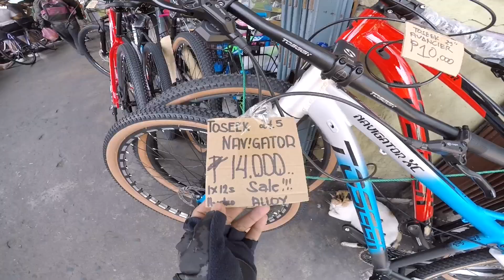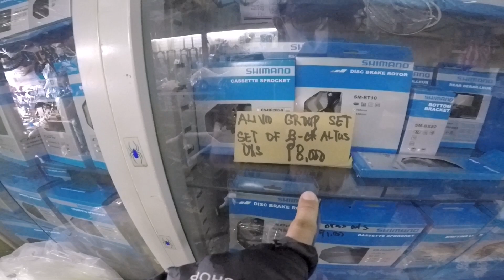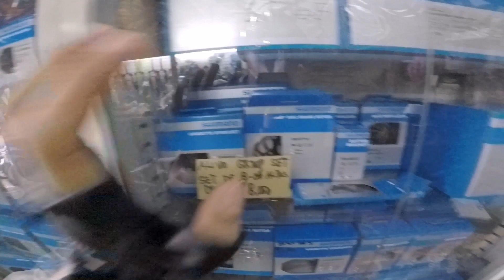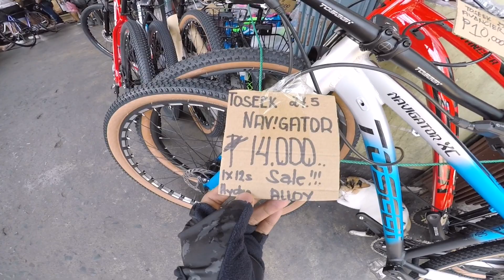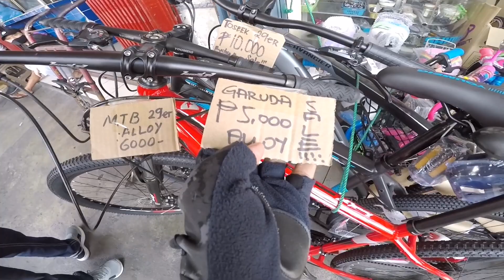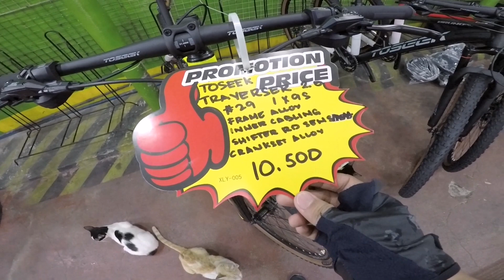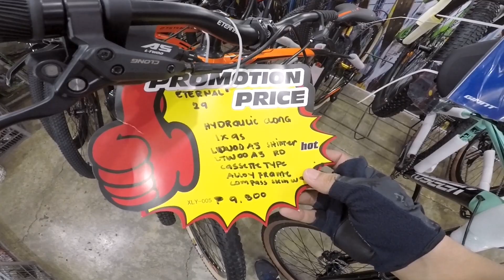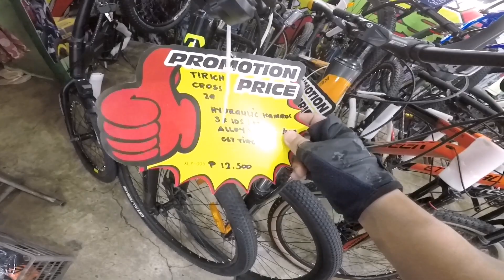QUIAPO MARCH UPDATE MURA NGA BA? BANGKETA CLEATS SHOES | ACCESSORIES | PARTS | BikerTeeezy BV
Vlog Title:QUIAPO MARCH UPDATE MURA NGA BA? BANGKETA CLEATS SHOES | ACCESSORIES | PARTS | BikerTeeezy BV

Please follow me also on my other social media accounts :
Facebook book page : @bikerteeezybv